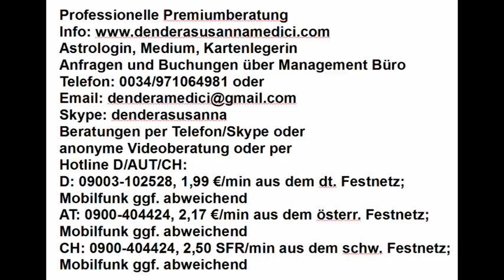Tageshoroskop: 06.04.2018 "Das Ziel nicht aus den Augen verloren"